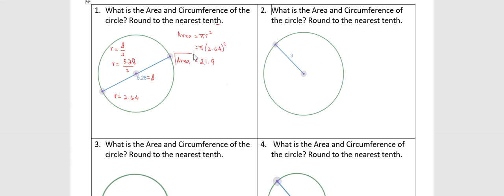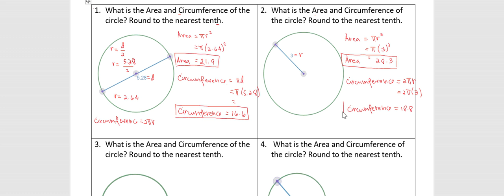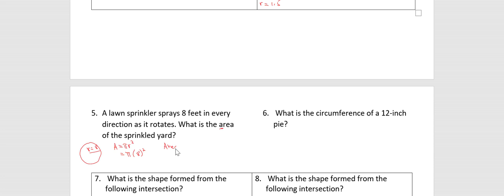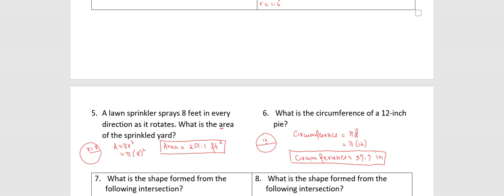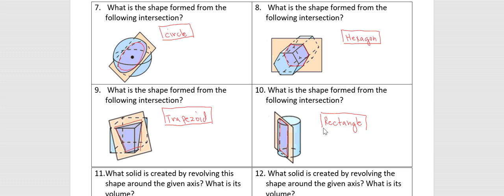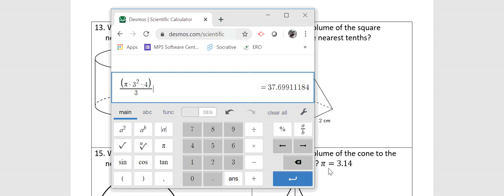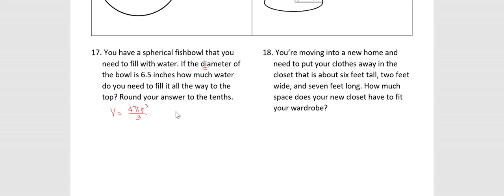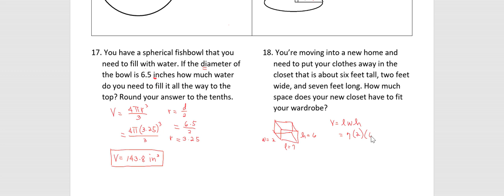Review, 3D figures test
This explains the answer for each problem given in 3D Test Review.